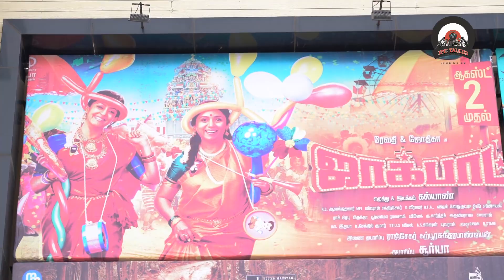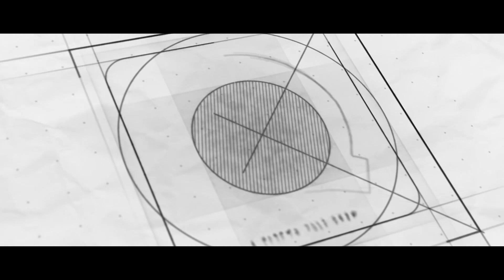JACKPOT PUBLIC OPINION | EPIC TALKIES | Jyothika, Revathi | Jackpot Movie Review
A place where you can grab all cinema updates at one click.

    SUBSCRIBE_Epic Entertainment FOR MORE VIDEO'S